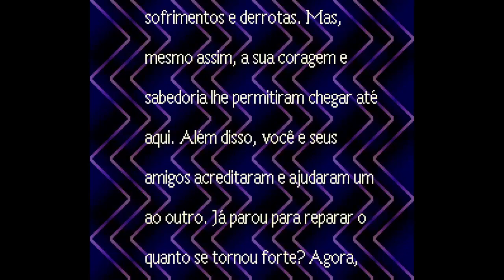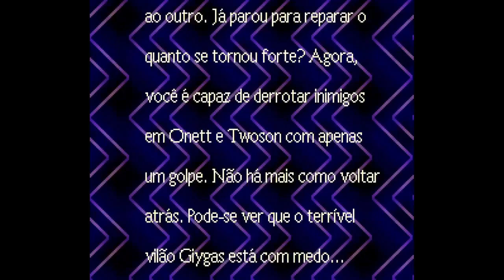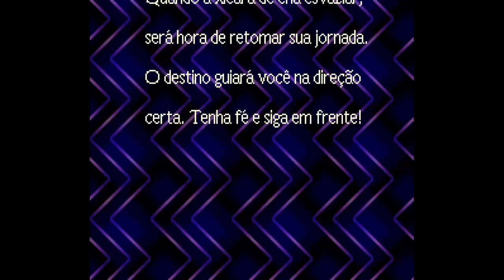EarthBound - 43 - Timidez Resolvida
Fiz feijão pra gente, aqui feijão
Onichan, eu sou timida.
NUM QUÊ ENTÃO VAI TOMAR NO SEU C-